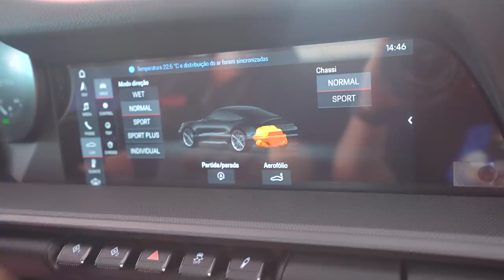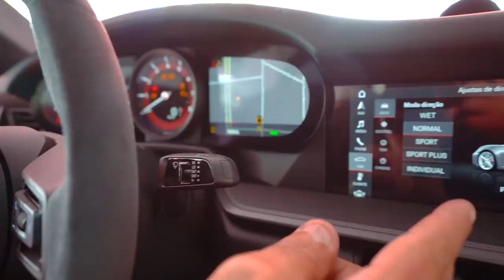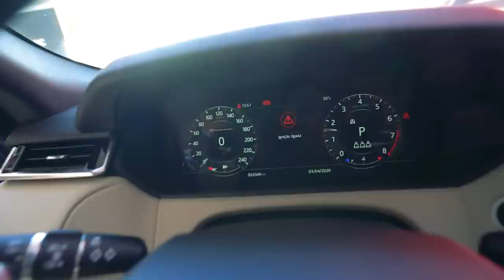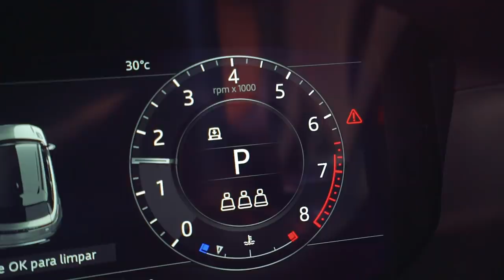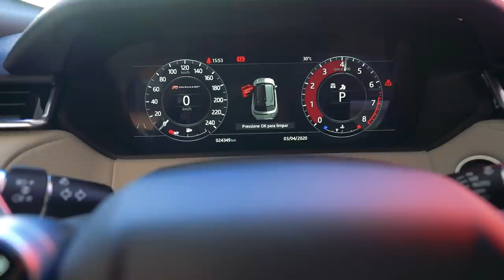ELE AINDA QUER TROCAR A VELAR NO CORVETTE